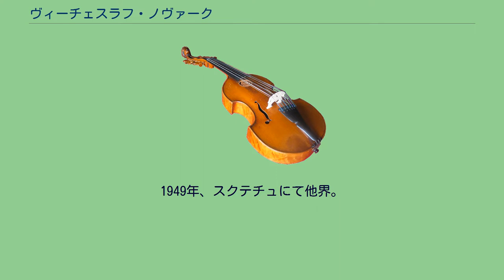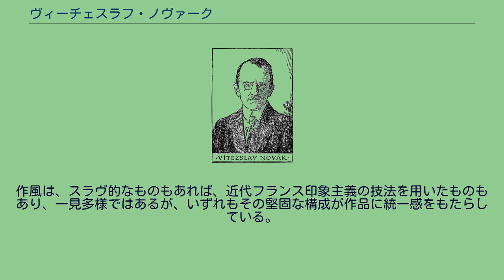ヴィーチェスラフ・ノヴァーク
ヴィーチェススラフ・ノヴァーク（チェコ語: Vítězslav Novák [ˈviːcɛslaf ˈnovaːk], 1870年12月5日 - 1949年 7月18日）は、チェコの作曲家・音楽教師。
ヴィテツラフ・ノヴァークなどとも表記される。
カメニツェ・ナト・リポウ出身。
プラハ音楽院に進み、ヨセフ・スクに一年遅れてドヴォルザークのマスタークラスに学ぶ。
1909年から1920年までノヴァーク自身も母校プラハ音楽院で教鞭を執り、この活動に作曲以上に没頭した。
その後はマスタークラスを催し、没するまで多少作曲を続けた。
1949年、スクテチュにて他界。
1945年には「人民芸術家」（Národní umělec）の称号を贈られている。
ノヴァークは、R.シュトラウスやドビュッシーなどの20世紀初頭の新しい音楽にも多少は影響されている（例えば、ピアノ曲集「冬の夜の歌」Op.30など）がスメタナを崇拝し、終生にわたって後期ロマン派音楽様式にとどまった。
ノヴァークの作品は、1890年に自ら収集・研究したモラヴィアやスロバキアの民族音楽にいくぶん影響されている。
多くの交響詩や管弦楽組曲が含まれ、中でも「タトラ山にて」（1902年）、「永久なる憧れ」、「トマンと森の精」、組曲「パン」（1910年、原曲はピアノ曲、後にオーケストレーションされた）、「スロヴァツコ組曲」、「南ボヘミア組曲」が有名である。
ほかにカンタータ「嵐」（1910年）と「死の花嫁」や、オペラも数曲ある。
「秋の交響曲」と「5月の交響曲」は合唱つき作品でオラトリオに近いといわれる。
室内楽や器楽曲にも見るべき作品は多く、3つの弦楽四重奏曲のほか、「ヴァイオリン・ソナタ ニ短調」、「ピアノ五重奏曲イ短調」、「ピアノ三重奏曲〈バラード風に〉ト短調」、「ピアノ・ソナタ〈英雄〉」、ピアノ曲「シューマンの主題による変奏曲」などがある。
オルガン曲や合唱曲も残している。
作風は、スラヴ的なものもあれば、近代フランス印象主義の技法を用いたものもあり、一見多様ではあるが、いずれもその堅固な構成が作品に統一感をもたらしている。
この点、師のドヴォルザークよりもむしろ、師の恩人であるブラームスに似た傾向を示しているともいえるだろう。